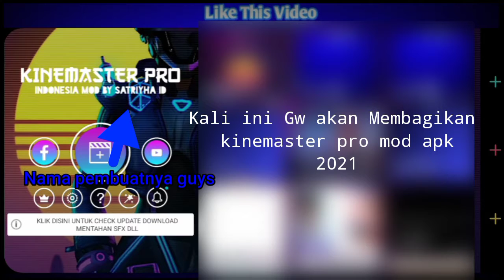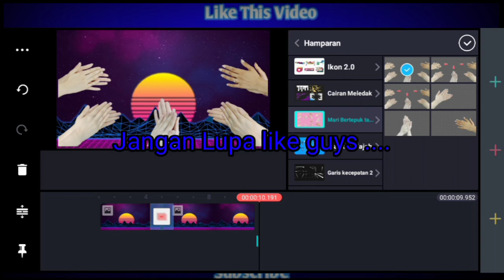Kinemaster Pro Mod 2021 | No pasword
Vidio ini ku upload ulang guys karena kena pembatasan usia "semoga yang ini kagak kena XD "

terimakasih bagi yang sudah menonton

-Link-

di kolom komentar (Di bawah )

(Like oi udh di kasih yang no pasword masa iya gak like...)

-V Recorder
-KineMaster
-Pixel Lab
-Youtube Creator Studio
-Media Fire
(Semua bisa di download di play store oke)

Oke mungkin cukup sekian terus suport channel ini dan subs ya BYE.